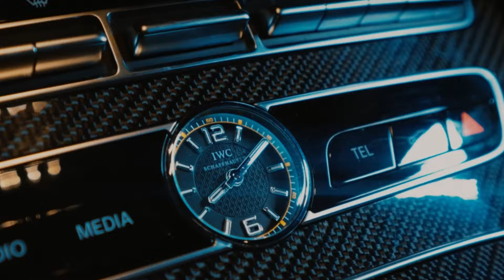Miyagi x TumaniYO - Наполняй (rakheemow remix)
►  Follow SERDJIO (Video Material)

✔ По запросу сотрудничества и PR.